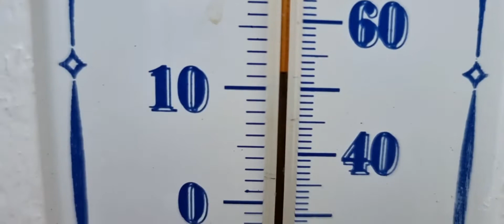NICE MORNING LATE SEPTEMBER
Created by
Ranveig Erlingsdotter Hansen